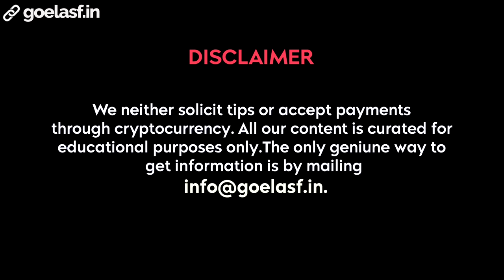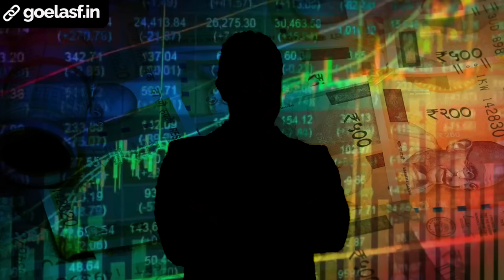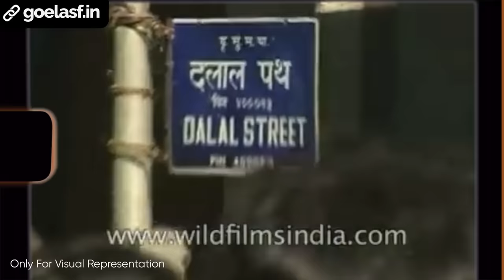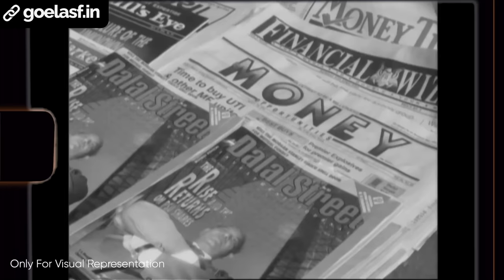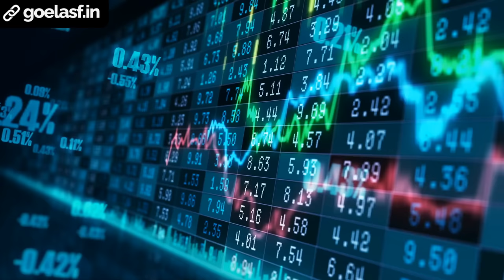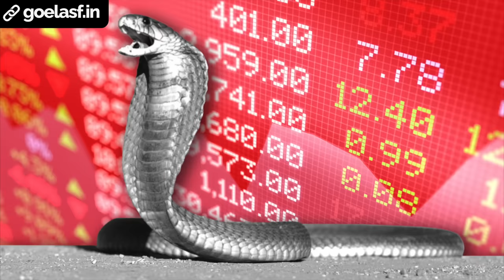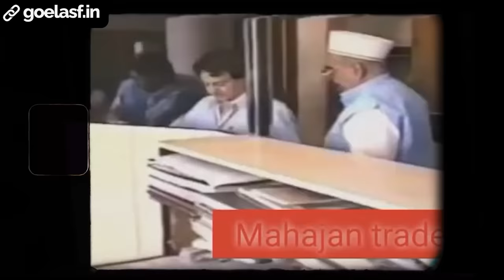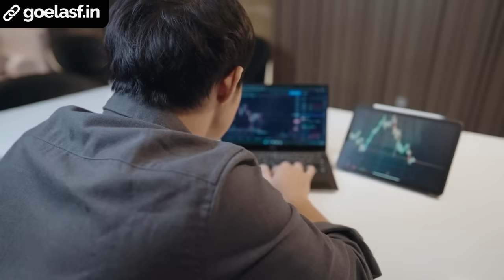HE IS THE REASON WHY INDIANS STILL HATE STOCK MARKET | OPERATOR MAFIA | MANU MANEK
We saw another shrewd stock market broker who dominated the stock market in those times before Harshad Mehta in Scam 1992. That person is none other than Manu Manek Mundra, also known as the Black Cobra of the stock market.